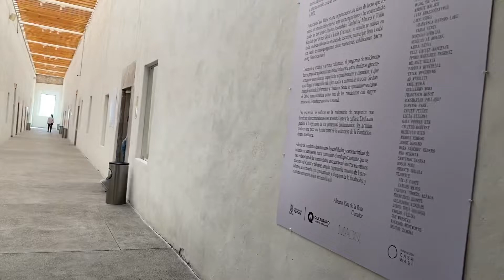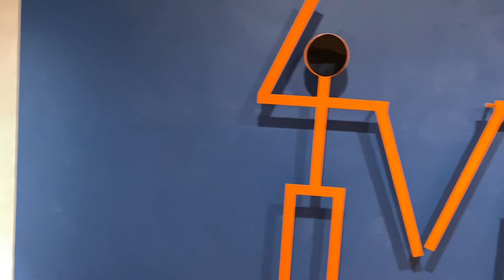MUSEO de arte contemporáneo en Queretaro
Qué onda amigos como están espero se encuentren muy bien no olviden suscribirse al canal activar la campanita y darle Like en esta ocasión les traigo un vide aso de una visita que hice al museo de arte contemporáneo ubicado aquí en Querétaro a un lado  del templo de la Santa Cruz